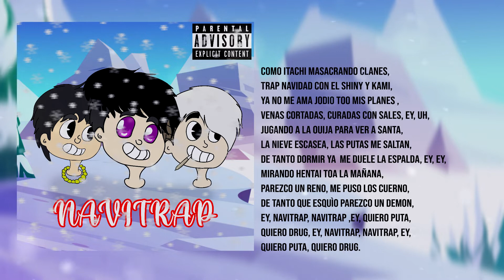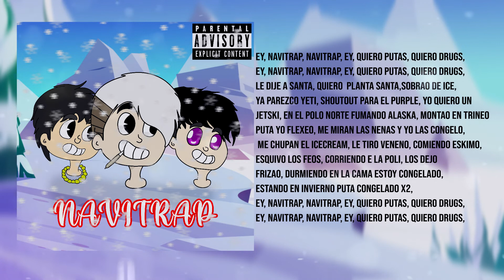LIL SHINY X PURPLE KAI X LIL KAMI - NAVITRAP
mix &  master by lowqualitybeats
beat by lowqualitybeats

thumbnail by @xlilkami
video edit by @xlilkami

NBB Ⓡ.